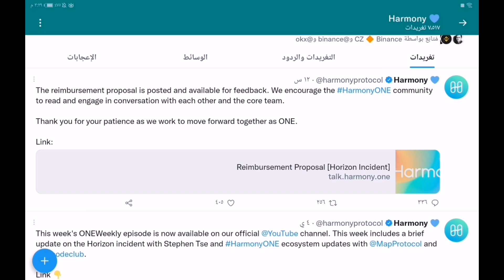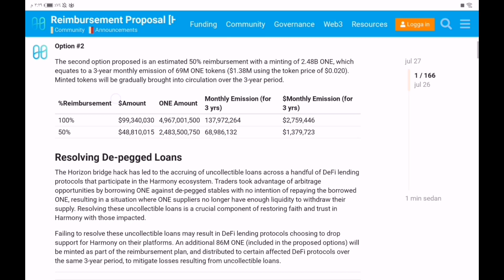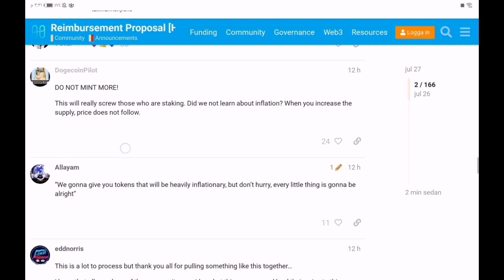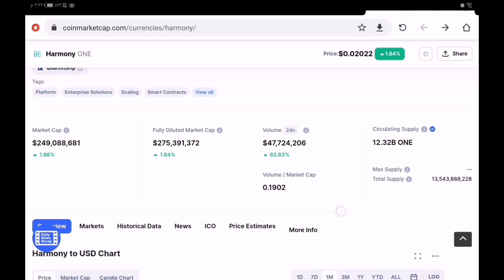عملة الهارموني تقترح صك 5 مليار عملة جديدة لتعويض متضرري عملية التهكير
بهذا الفديو نتكلم عن عملة harmony فريق عملة هارموني يقترح صك 5مليار عملة جديدة لتعويض متضرري عملية التهكير